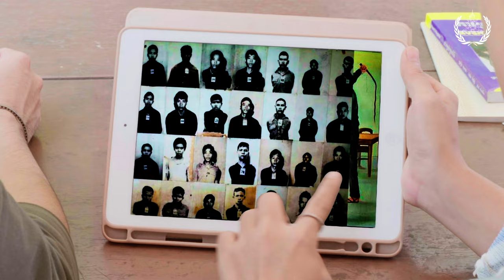ភាគទី៥៖ «សុម៉ាលី និង ម៉េង» ជជែកគ្នាអំពីដំណើរការសវនាការឌុច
📺តស់ មកទស្សនានិងស្តាប់ «សុម៉ាលី និង ម៉េង» ភាគទី៥ ដែលពួកគេជជែកគ្នា «អំពីឌុច និង ដំណើរការកាត់ក្តីរបស់សាលាក្តីខ្មែរក្រហម»។

«សុម៉ាលី និង ម៉េង» ជាផ្នែកមួយមួយនៃកម្មវិធីវីដេអូអប់រំខ្លី ជាស៊េរី របស់ អ.វ.ត.ក.។ វីដេអូអប់រំខ្លី ជាស៊េរី នេះចេញផ្សាយសម្រាប់ការទស្សនាជាសាធារណៈប្រចាំសប្តាហ៍ ចំនួន២ដង ផ្សាយរៀងរាល់ថ្ងៃចន្ទ និងថ្ងៃព្រហស្បតិ៍ វេលាម៉ោង៧ល្ងាច។

ប្រិយមិត្តអាចទស្សនាវីដេអូអប់រំខ្លី ជាស៊េរី នេះនៅតាមបណ្តាញសង្គមរបស់ អ.វ.ត.ក. ដូចជា៖